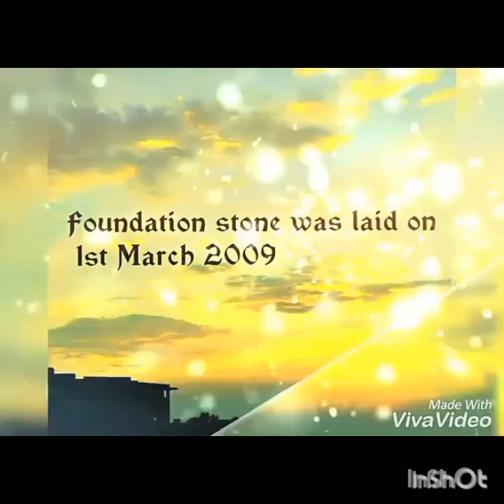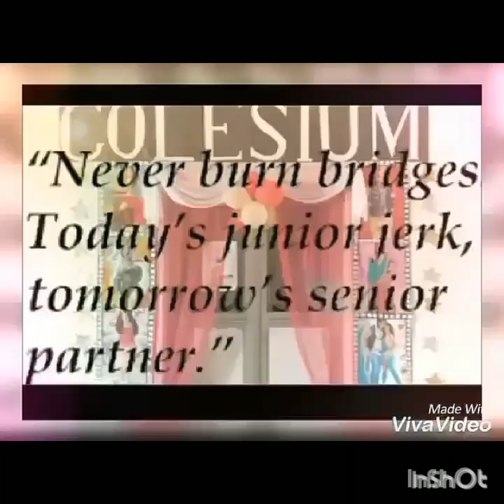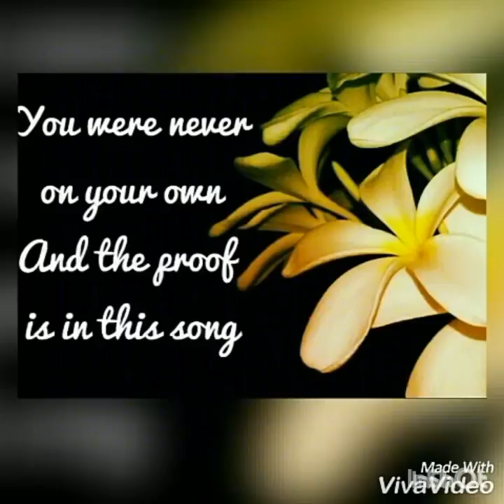Know our journey : First college documentary @bpsgmc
BPS: Journey from foundation stone to being the best college in Haryana for women
from life in BPS to achievements of BPS
from trips to fests
from exams to party nights
oh I know , I know that I'm never leaving
Flicking through the pages , I have written in my memory
this documentary presents you the heart of BPS